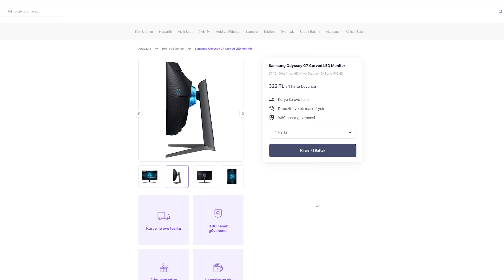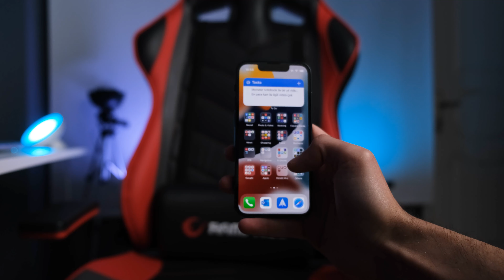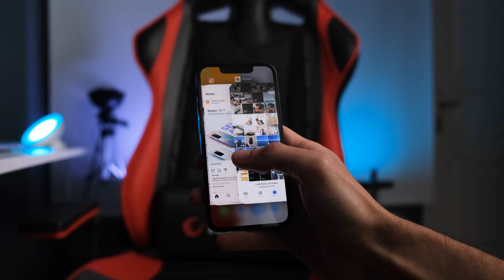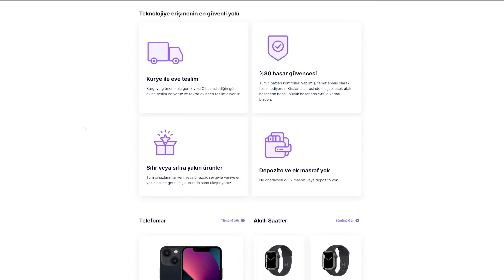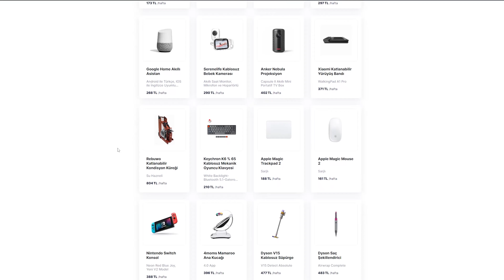iPhone 13 mini - Bu Cihazı Kimler Satın Almalı?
Herkese Selamlar,

iPhone 13 mini tercih etmek isteyen arkadaşlar için rehber tadında bir video daha sizlerle!
İyi seyirler.

👇🏼 Bu Videoları İzlemeyen Çok Şey Kaybeder! 👇🏼